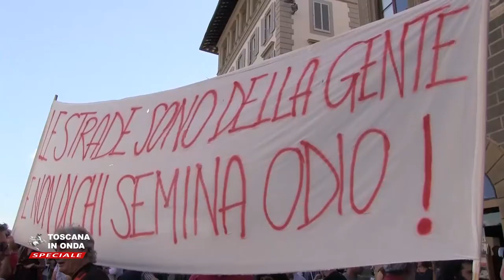Migliaia in piazza, insieme contro ogni discriminazione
Persone di ogni etnia e religione, striscioni che richiamavano all'uguaglianza e al rifiuto di ogni discriminazione hanno riempito mercoledì 27 giugno piazza Ognissanti a Firenze per la manifestazione "Insieme contro il razzismo" organizzata da Regione Toscana e Comune di Firenze. La notizia